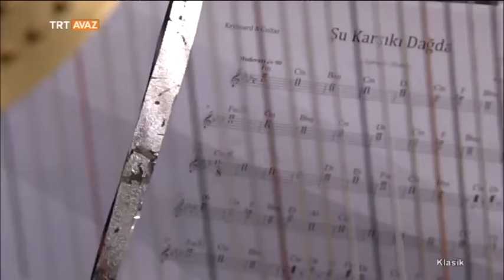Senfoni ile Türküler Konseri - Hüseyin Turan ve Sevcan Orhan - Klasik - TRT Avaz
Çukurova Devlet Senfoni Orkestrası
Şef: Burak Tüzün
Ses Sanatçıları: Hüseyin Turan ve Sevcan Orhan